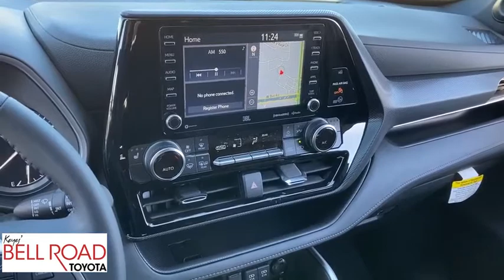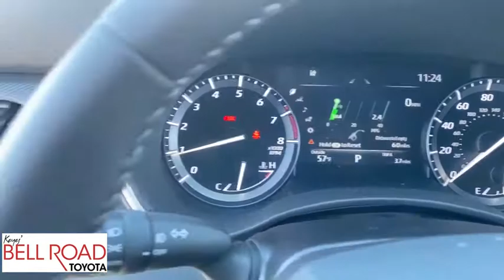2021 Toyota Highlander Phoenix, Glendale, Peoria, Sun City, Surprise, AZ MS037161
Gray New 2021 Toyota Highlander available in Phoenix, Arizona at Bell Road Toyota. Servicing the Glendale, Peoria, Sun City, and Surprise, AZ area.

2021 Toyota Highlander XSE Gray 2021 Toyota Highlander XSE FWD 8-Speed Automatic 3.5L V6 DOHC$3,925 off MSRP! Dealer Discount of $3,175 off MSRP 21/29 City/Highway MPG There may be additional incentives that you qualify for. Please see Dealer for details. Price includes: $750 - TMS Customer Cash. Exp. 11/30/2020